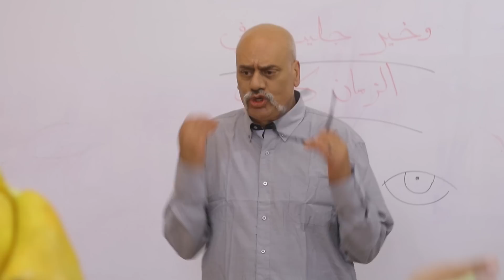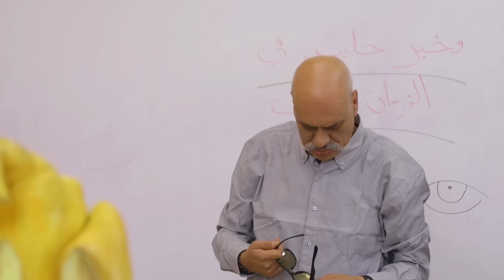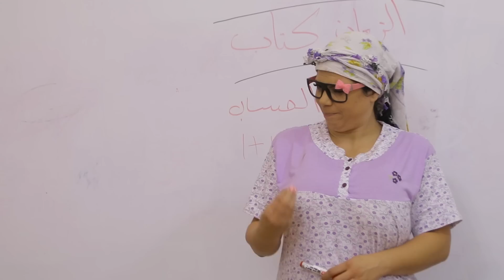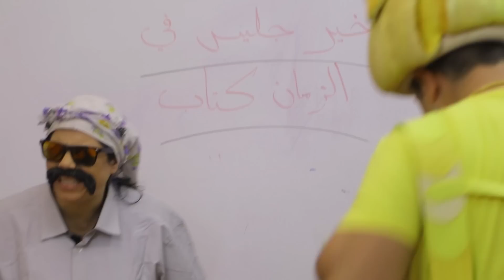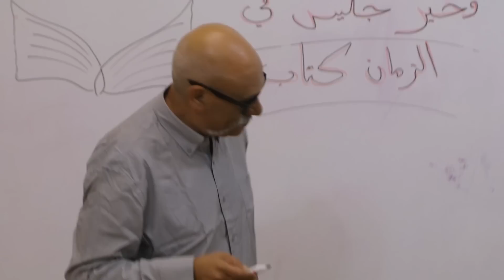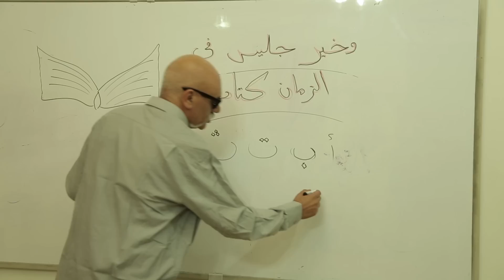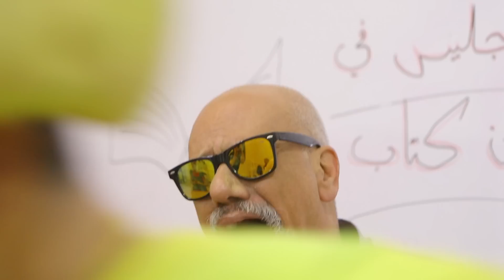Fozi Mozi Y Tutti - Maestro sustituto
El profesor Aleph no puede quedarse para la clase de hoy. ¿A quién traerá como maestro sustituto? ¡Mira con nosotros para averiguarlo!

Fozi Mozi y Tutti es un canal de youtube para niños donde podrás encontrar videos cortos con canciones, diy para niños, sketches divertidos donde veremos a Fozi Mozi y su hermana Tutti ir al dentista, a la escuela, ayudar a su abuela en la cocina y mucho más.

para recivir una notificación cada vez que se suba un nuevo capítulo.

Ayudanos a crecer con un ME GUSTA o COMPARTE